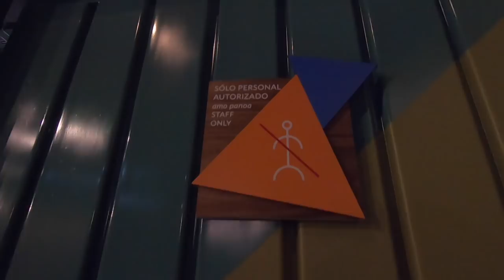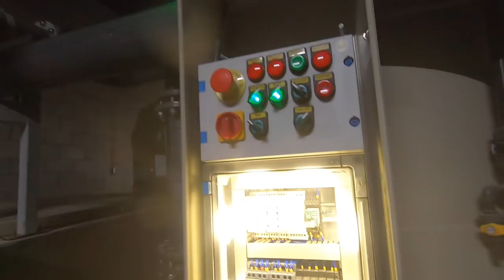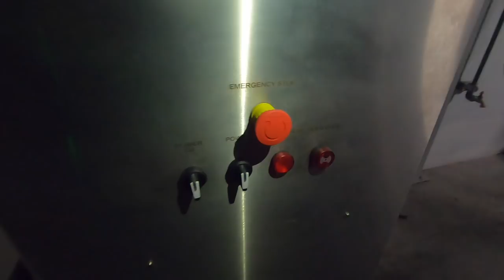ESTANQUE CON TIBURONES DE 515,000 LITROS